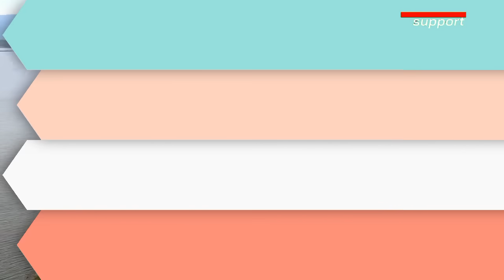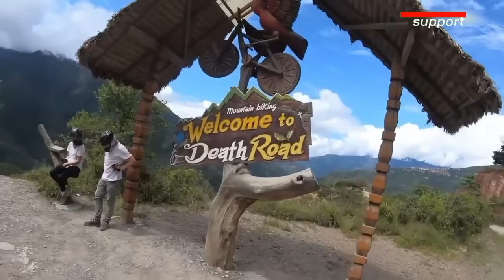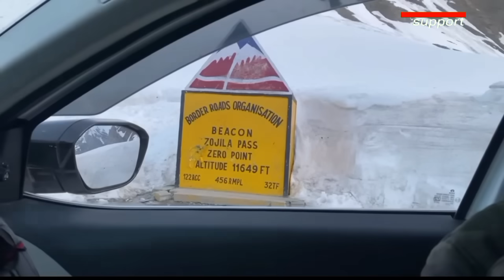Berani COBA? 10 Jalan Paling Ekstrim Di Dunia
Ada banyak Jalan di Dunia yang Sangat Berbahaya untuk dilewati.
jalan2 ini di bangun tepat di sisi jurang yang dalam , , membuatnya sangat menakutkan apalagi untuk dilewati.

Dalam daftar ini kami sudah himpun beberapa jalan Dari berbagai negara...yang kami anggap menarik untuk di bahas.,

terima kasih telah mengklik dan menonton vidio ini.
Terima kasih.